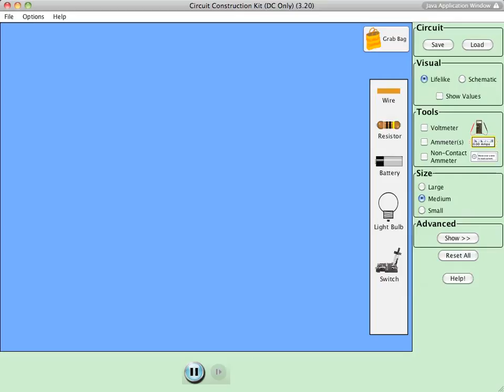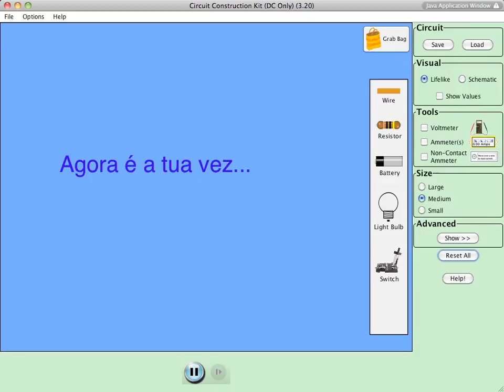Usar a simulação PHET sobre circuitos elétricos